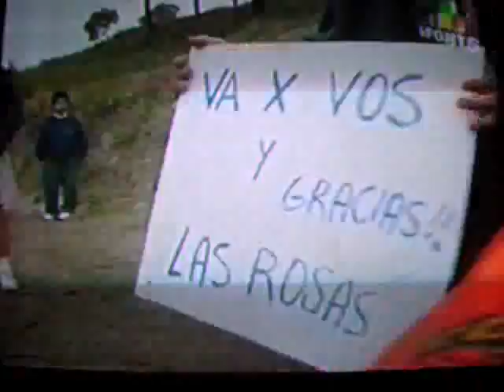Motocross Pro Racing 2001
Motocross Argentino 2001, 10ma. y última fecha de ese año. Vean los partidores de 80cc., pasaron nada más que catorce años...